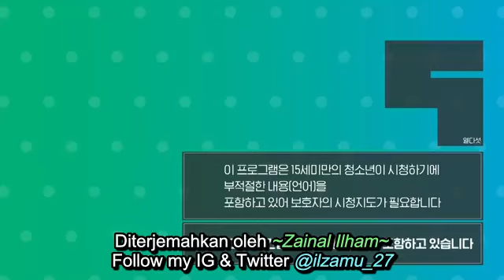[Indo Sub] Weekly Idol Ep.418 - NCT Dream